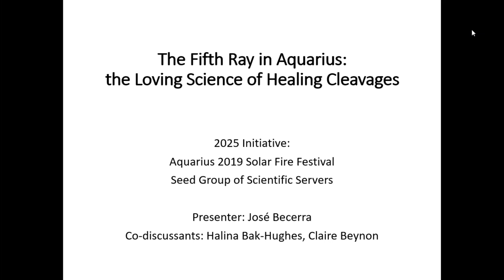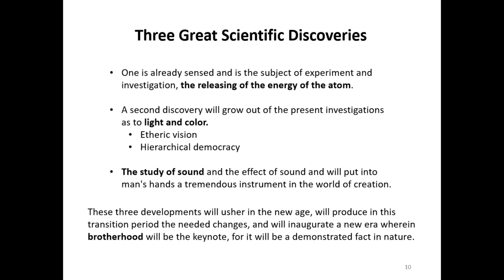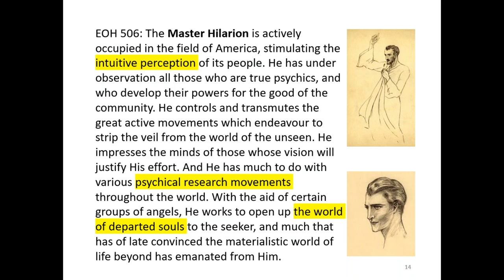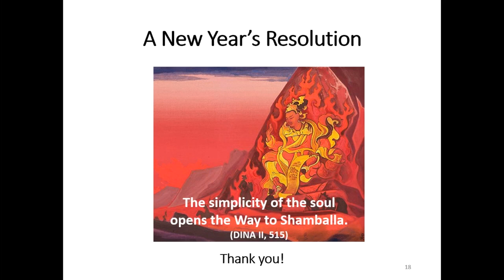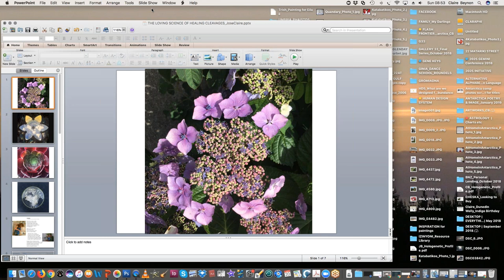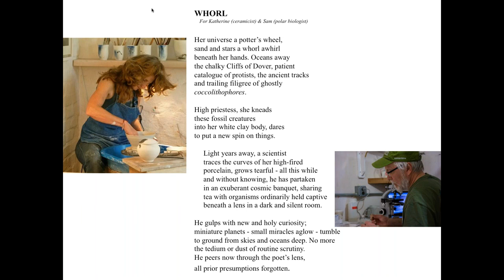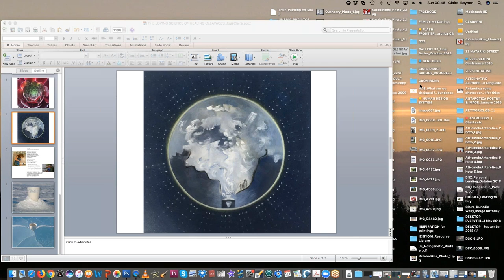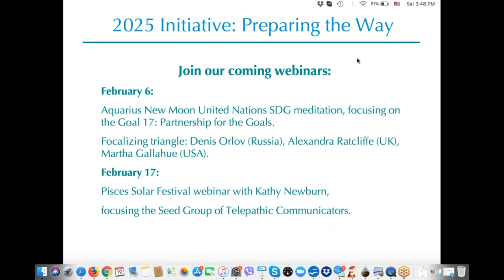Aquarius Solar Festival with Jose Becerra focusing on the Seed Group of Scientific Workers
This webinar provides a general introduction to the energies of Aquarius channeling the Fifth Ray of Science in a zodiacal triangle with Leo and Sagittarius. The fact that during this 2019 Full Moon the Sun transits the sign of Aquarius within the orb of the last degrees of Capricorn provides an excellent opportunity to link up with the previous Capricorn webinar devoted to Religion and explore the bridges between Religion and Science in the New Aquarian Age.  The webinar specifically addresses  the purpose and work of the Seed Group of Scientific Servers within the New Group of World Servers.